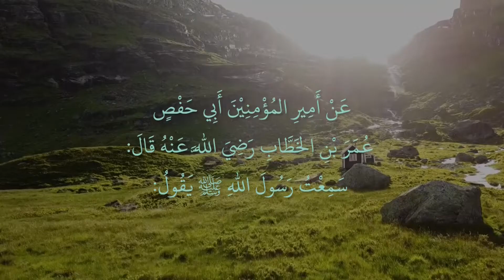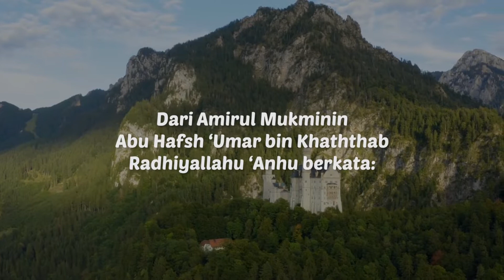HADIST NABI MUHAMMAD SAW || HADIST ARBAIN NAWAWI KE - 1 (AMAL TERGANTUNG NIAT)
One Day One Hadist

Adalah sebuah ajakan agar kita sebagai umat Nabi Muhammad SAW. Senantiasa mengingat, mendengar, menghafal, hingga mengamalkan apa saja yang beliau perintahkan kepada kita semua.
Dan juga agar selalu menghadirkan Sabda-sabda Nabi minimal 1 Hadist dalam sehari. Agar Cahaya Kalam Nabi selalu terpancar pada diri-diri kita sebagai umatnya.

Akui kami sebagai Umatmu Ya Rosul
Salam Pecinta Nabi